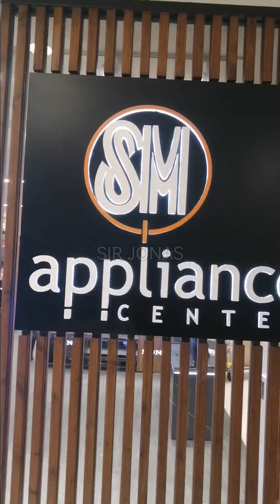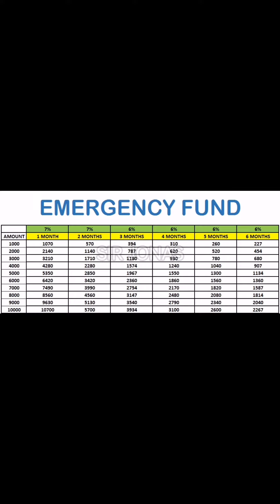Kapag wala nang paglagyan ang pera.